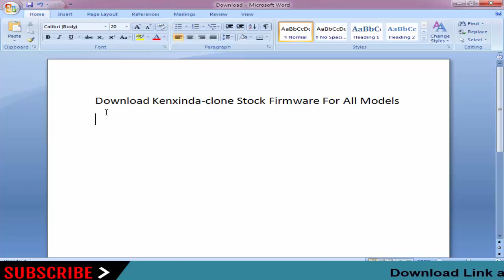Download Kenxinda clone Stock Firmware For All Models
On this Channel we have shared the Kenxinda-clone Stock Rom (Original firmware) for all Kenxinda-clone Smartphone and Tablets.